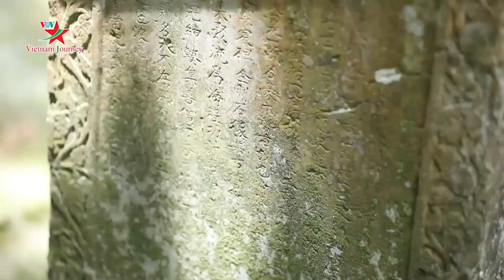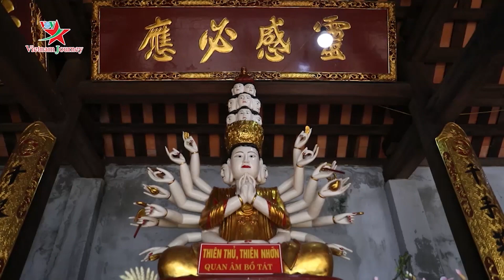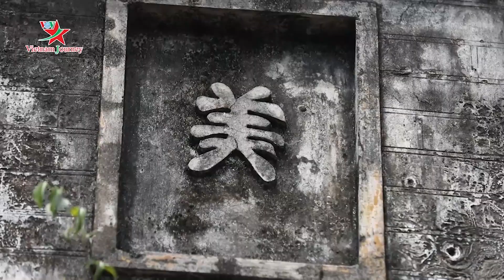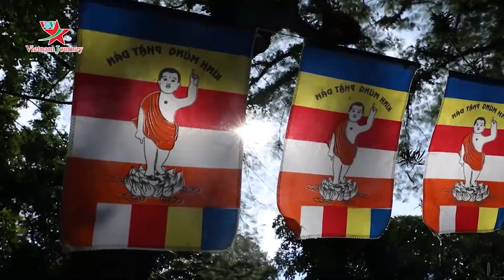VOVTV Travel - Chùa Long Đọi Sơn - Cổ Tự Ngàn Năm Trên Núi Đọi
Ghé chùa Long Đọi Sơn xã Đọi Sơn, huyện Duy Tiên, Hà Nam, trong cái u tịch của một vùng rừng núi, lắng nghe tiếng tụng kinh sớm tối, ta như thể nghe tiếng thời gian đang kể lại câu chuyện về mảnh đất địa linh nhân kiệt, nơi có ngôi chùa cổ trên đỉnh núi Đọi đứng vững cùng lịch sử, cùng thời gian.